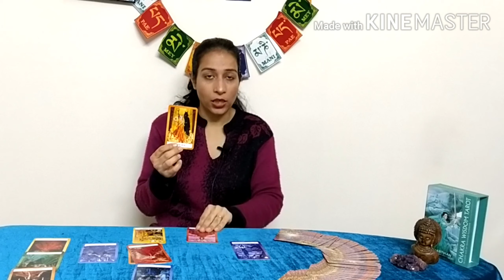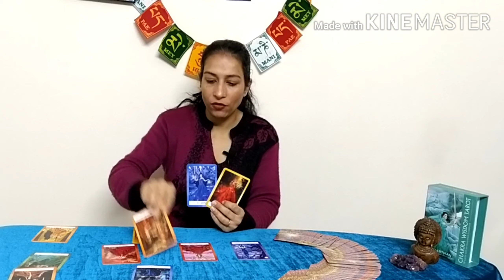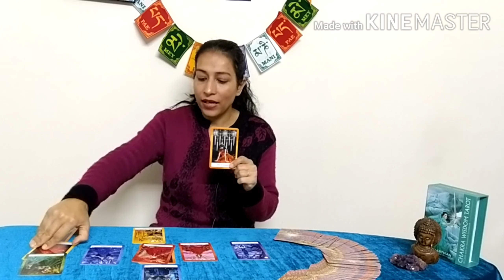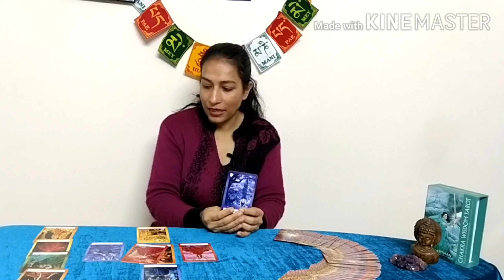Leo April 2020 (DOB based) Do's and don'ts, best suited meditation, chakra, number and color